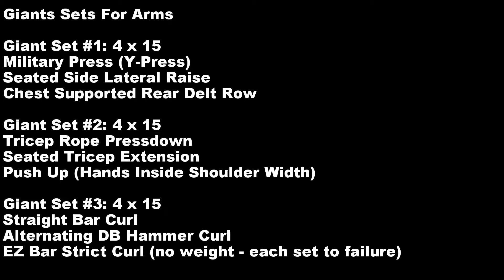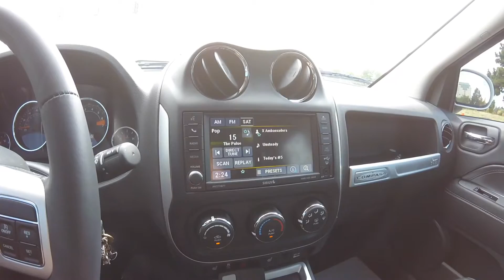Where Are We?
Any trolling or negativity towards myself or anyone involved with/in my vlogs is not appreciated! I run this channel to help motivate people, as well as help people realize that not everyone has to live life like a "fitness robot" or be a competitor to love training, dieting, etc!